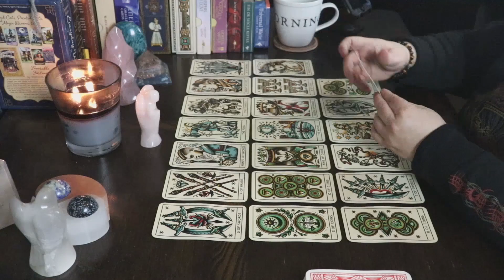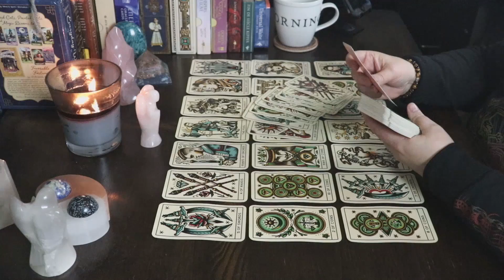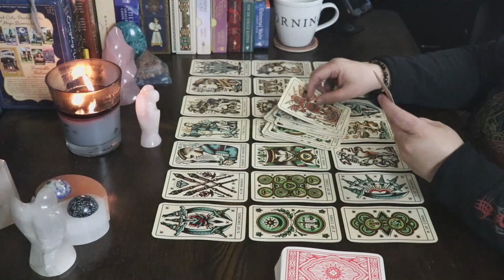♒Aquarius 🏢 Having a bit too much fun at work 😲 March 9th - 15th 2020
Hello Aquarius and Cross Watchers welcome to your weekly general love reading for March 9th - 15th 2020. Today the reading talks about, having a bit too much fun at work. Find out how it went down in this weeks reading.